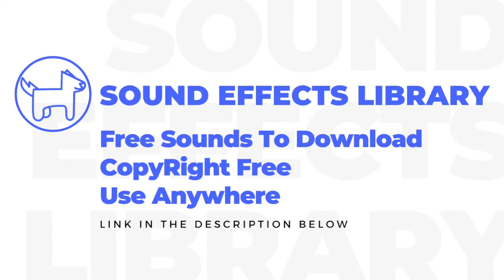Tinnitus Sound Effect - Ringing In Ear - No Copyright - Sound Effects